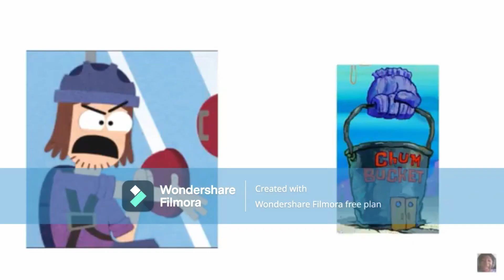They Want you to read the description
Disney, Warner Bros, Warner Bros Animation, Rob the Robot and His Friend's Commentary on Plankton's Commentary on Suction Cup Man's rant on the Chum Bucket